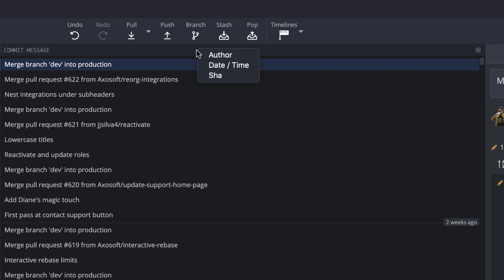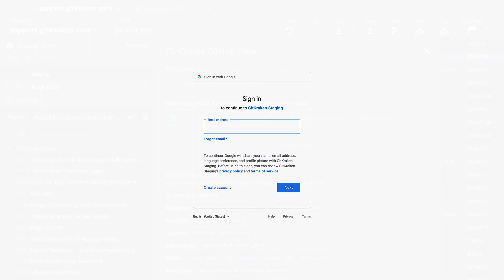GitKraken v7.4 Release - Graph Columns and Google Sign In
You can now sign into your GitKraken account with Google! GitKraken now supports Google OAuth for fast and convenient account authentication.

The central graph in GitKraken now includes column headers for:
- Branch/Tag
- Graph
- Commit message
- Commit author
- Commit date/time
- Commit SHA

Plus, GitHub users can now create and save draft pull requests directly from GitKraken.